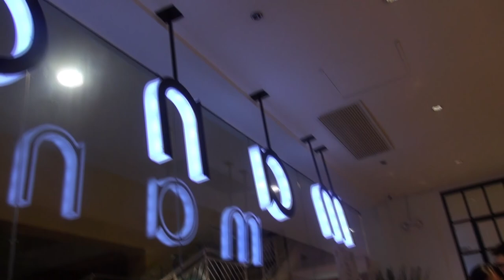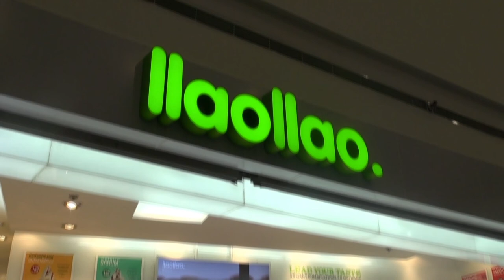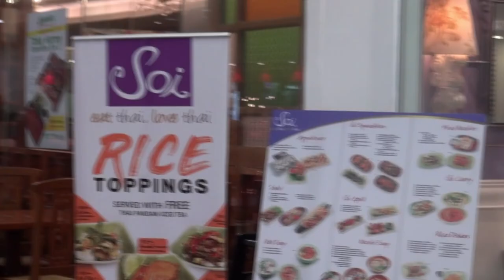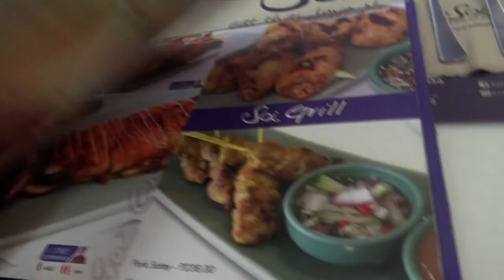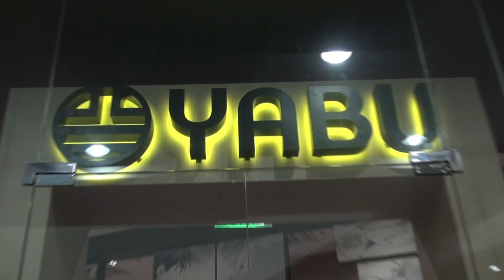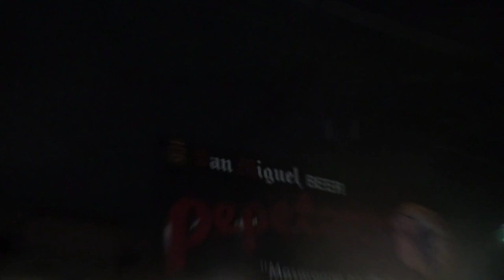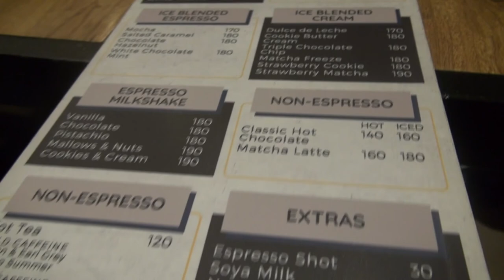RESTAURANT HOPPING IN MANILA! | VLOG # 12